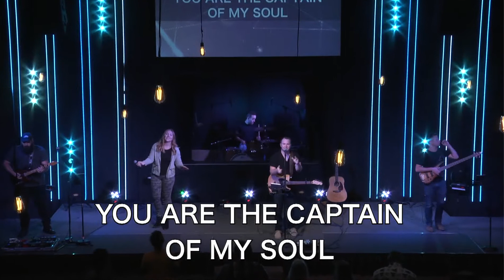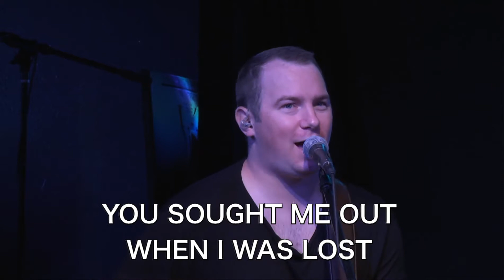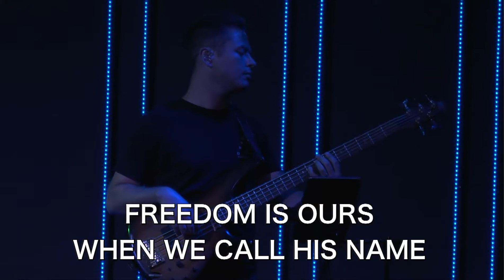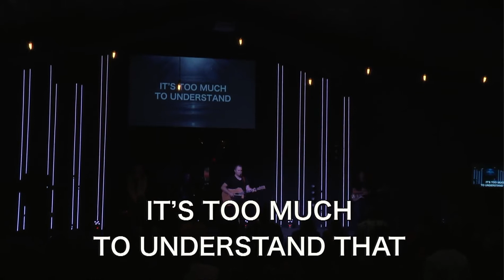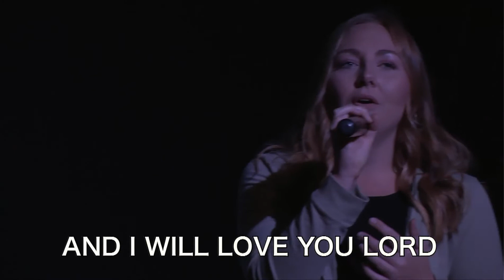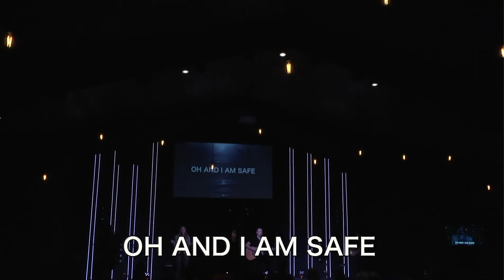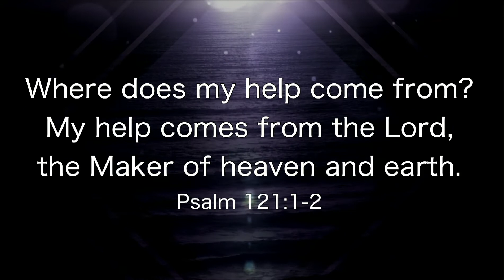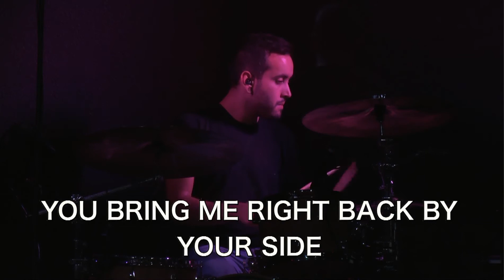Worship at Seven Church: Lakeside, CA 9/2/18 First Service